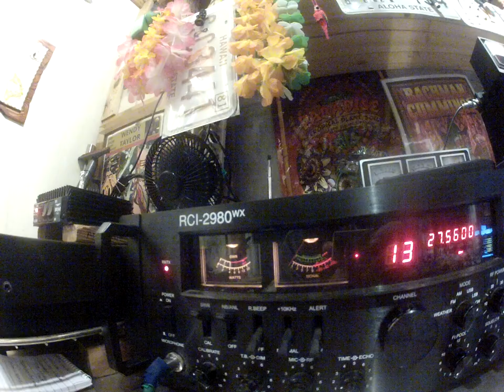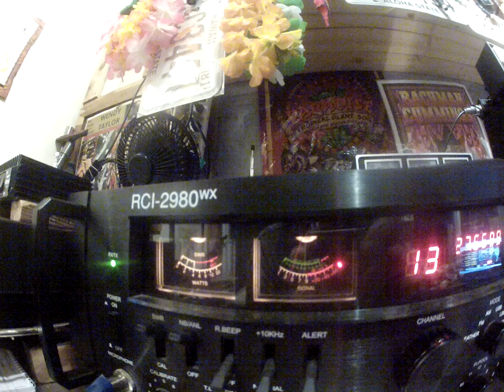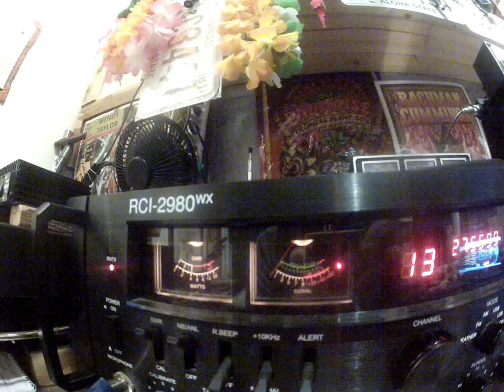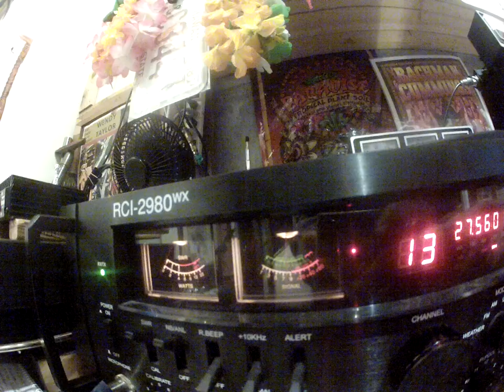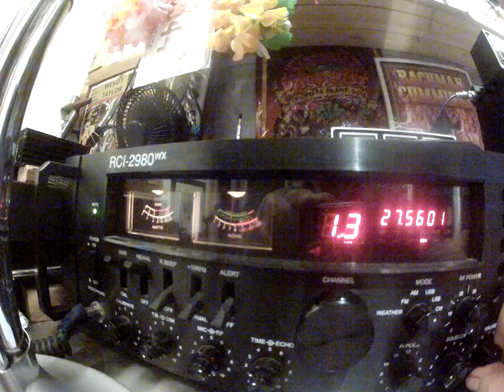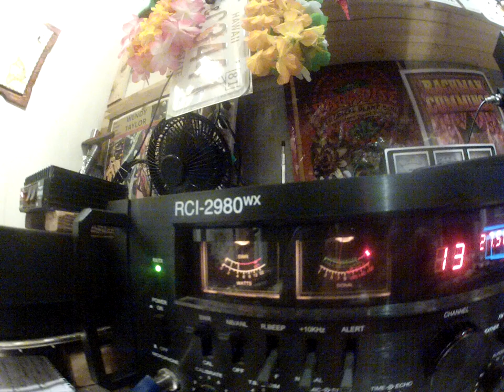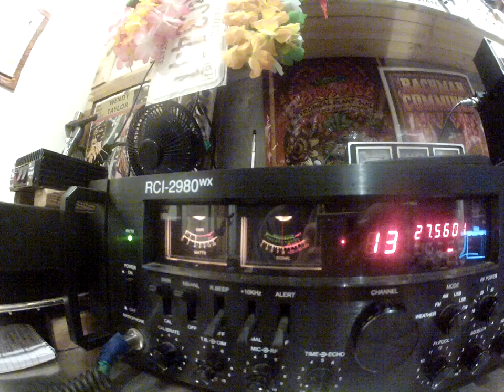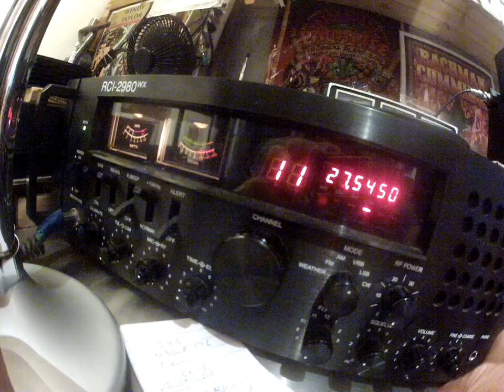100KPI00 South Korea, 153AT777 Thailand & 33SD108 Kodiak, Alaska